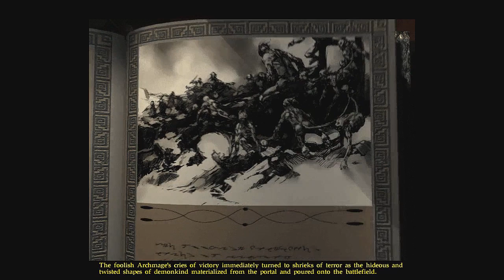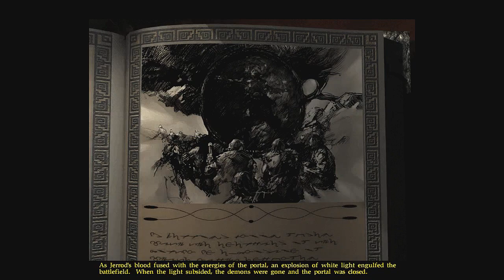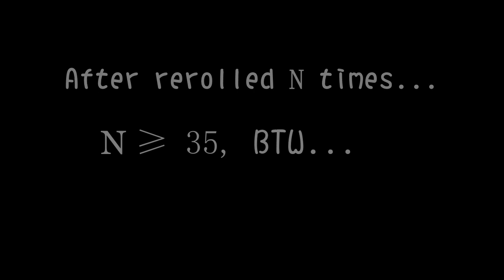Icewind Dale Walkthrough - 01 Intro & Party Creation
Credits: Praise to the IE Modding Communities!

About Mods :

    --    Silly me, completely forgot fan made bigger fonts mods for IE games ( didn't install the fonts mod until episode 21 -_- |||)
  - Corvias' mod: